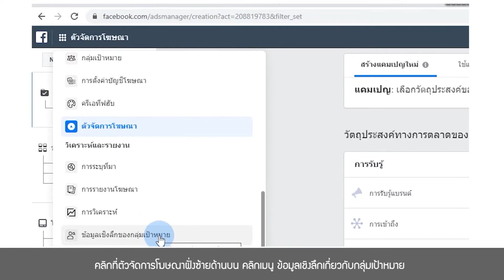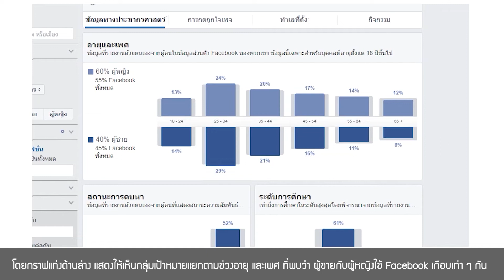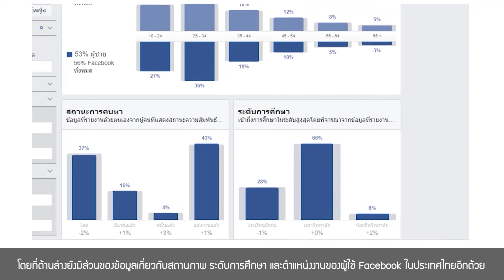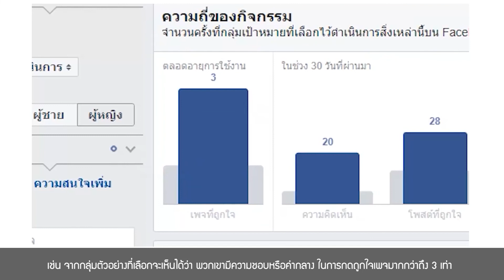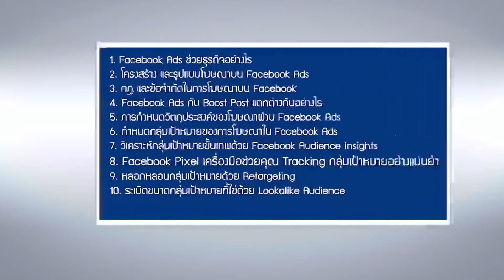e-Learning | FACEBOOK ADS Ep:7 | วิเคราะห์กลุ่มเป้าหมายขั้นเทพด้วย Facebook Audience Insight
FACEBOOK ADS Ep:7  วิเคราะห์กลุ่มเป้าหมายขั้นเทพด้วย Facebook Audience Insight